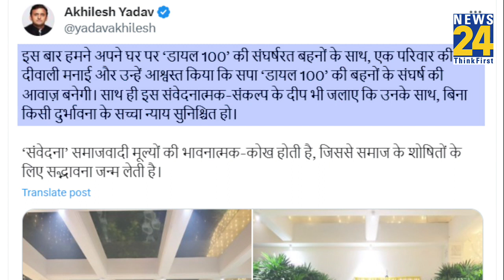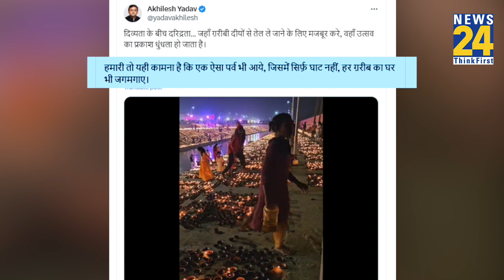Akhilesh-Dimple के घर आई Dial 112 की महिला कर्मचारियों ने ऐसी मनाई दिवाली, Yogi सरकार को भी घेरा